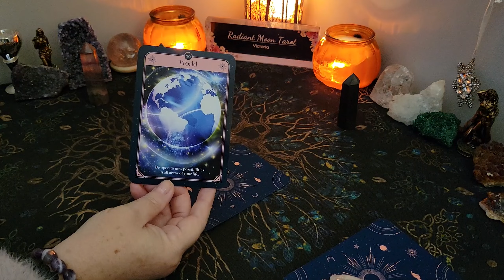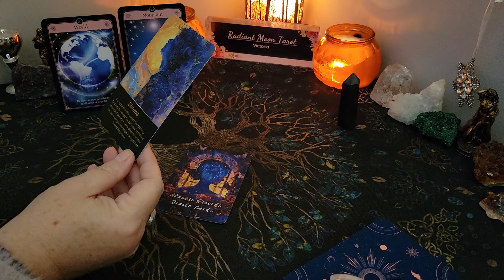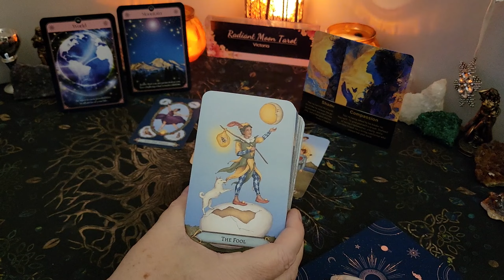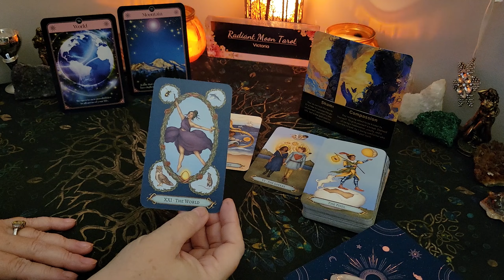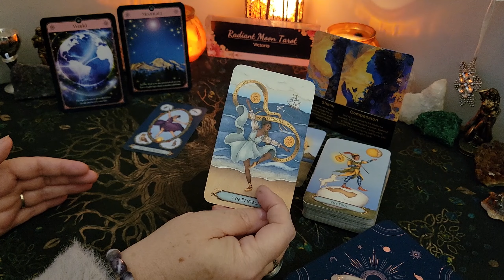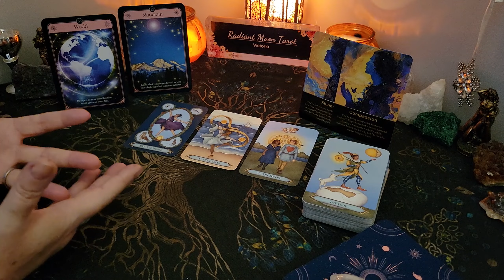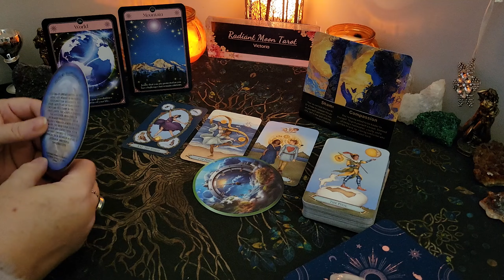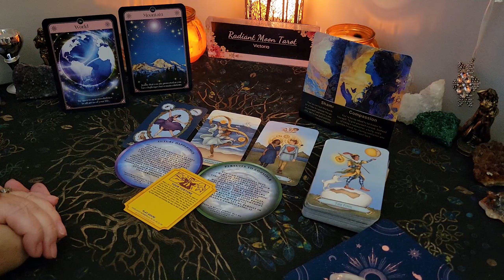♎️ LIBRA 🔮 Your Fortune & Lucky Numbers Revealed!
Hello beautiful souls! LIBRA ~ your Fortune & Lucky Numbers are REVEALED! This is a timeless reading, and is meant to find you when you need it most.  Enjoy your reading, and explore my channel for more content!

Victoria
XOXO